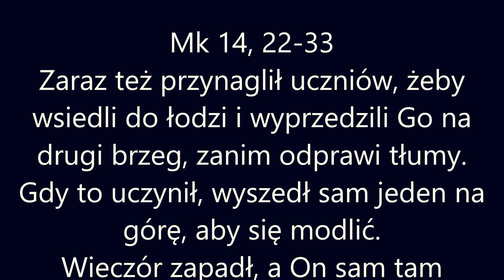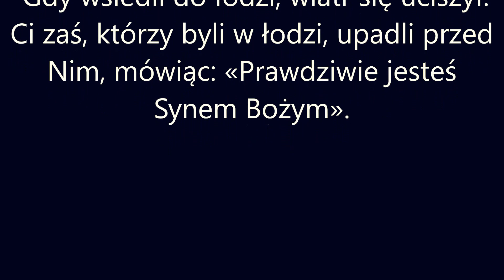Nocne Marki 007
Dla tych, co nie mogą spać - gdy inni już dawno chrapią i przewracają się z boku na bok...
Dla tych, co dopiero wrócili z pracy i nie idą wcześniej spać...
Dla tych, co nie mogą usnąć, bo coś się im "pląta" po głowie i nie wiedzą jak sobie z tym wszystkim poradzić --- no i nie potrafią spokojnie zasnąć...

Od czasu do czasu późną porą ukazywać się będę krótkie komentarze oparte na Piśmie Świętym...

by spokojnie można było zamknąć oczy i zasnąć
przy boku kochającego Taty...

Po to są 'NOCNE MARKI"

Komentarze prowadzi: o. Marek Krzyżkowski CSsR